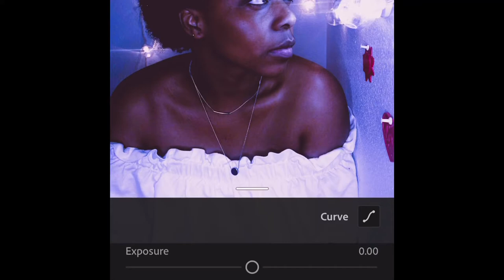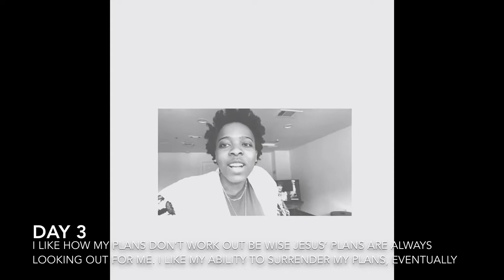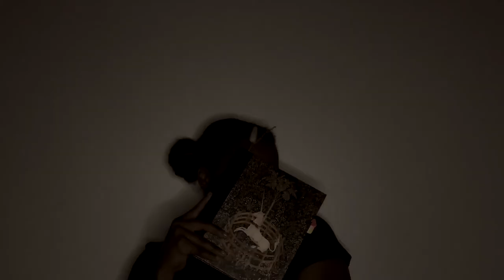7 day Advanced selfie & self appreciation challenge||BSSM||Lockdown||05/2020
This weeks challenge pulled me in so many directions. We had to appreciate something about ourselves each day too. Realized it’s not about you just having an idea, executing us much harder, especially if you’re the model without any professional photographer to help guide you.
Definitely challenged me